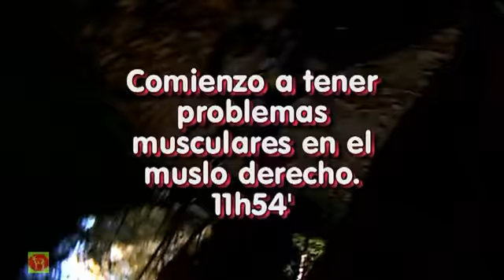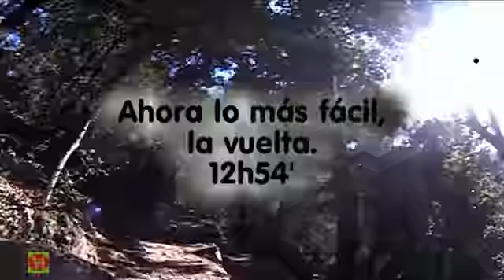2013-10-31 | Granollers-Cánovas-El Castanyer d'en Cuc-Granollers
Ruta en bicicleta de montaña, muy guapa, pero dura, para visitar el mítico Castanyer d'en Cuc.